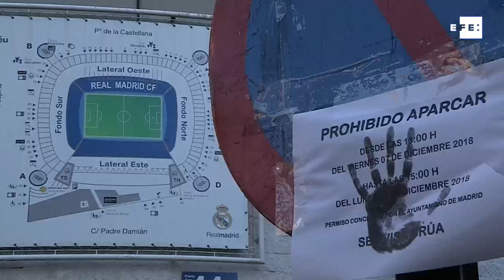Unos 4 mil efectivos velarán por la seguridad del Boca-River en Madrid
Madrid, 7 dic (EFE).- Más de 4.000 efectivos, de ellos 2.054 policías nacionales, conforman en dispositivo de seguridad para el partido de fútbol de la final de la Copa Libertadores que disputarán el domingo en el estadio Santiago Bernabéu los equipos argentinos Boca Juniors y River Plate.
Ha sido el delegado del Gobierno en Madrid, Jose Manuel Rodríguez Uribes, quien ha dado cuenta, en rueda de prensa, del dispositivo de seguridad tras presidir la última reunión preparatoria del operativo "CABA", que desplegará en Madrid a cientos de agentes para garantizar la seguridad antes, durante y después del partido.

RUEDA DE PRENSA DEL DELEGADO DE GOBIERNO EN MADRID, JOSÉ MANUEL RODRÍGUEZ URIBES.
MONTAJE Y LOCUCIÓN: RODRIGO FUENTES TELLO.